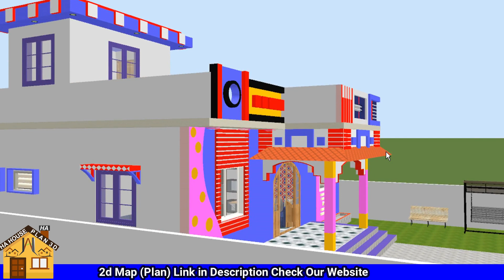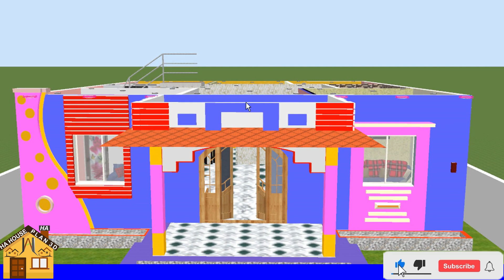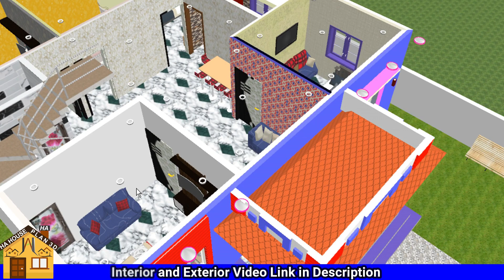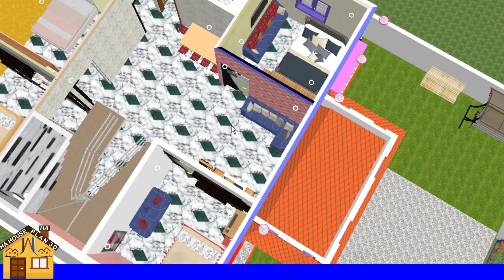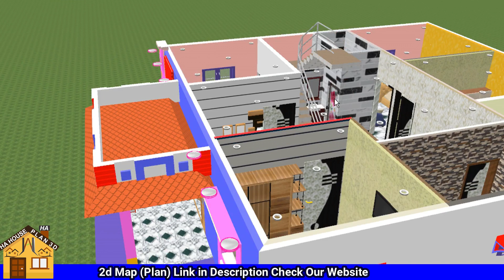5 Bedroom house | 35x35 | House Design | House Plan 3d 30x35 House New Design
Your Query
house design
35x35 house plans
3d house design
4 bedroom house design
30x35 house plans
home design simple village 4 bedroom
house design 4 bedroom
4 bedroom house design in village
4 bedroom ka ghar
4 bedroom house design
30x35 house plans
30x35 house design
30x35 house plan
30x35 house plans 3d
30*35 duplex house plans
30x35 east facing house plans
house plan
30*35 house design
30x35 3bhk house plan
30*35 house plan
30*35 house design 3d
30 x 35 house plans
30 x 35 house plan
house plans
30x35 west facing house plans
30/35 house plan
30*35 east facing house plan
30 x 35 feet house design
30x35 house
house design
30 x 35 duplex house plans